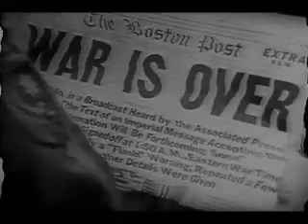Wyrzysk djembe folas - War is Over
Kolejny filmik z serii WDF ;) // enjoy the move & leave comment :]